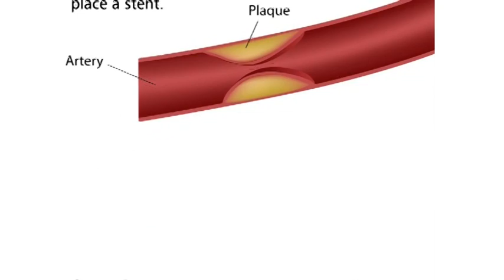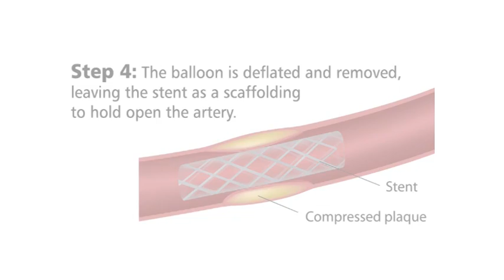Stents: Answers to Common Questions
Watch as Dr. John P. Reilly, SecondsCount associate editor-in-chief, discusses questions that patients ask about heart stents: Is it safe to get a stent? What are the risks? And what happens after getting a stent?